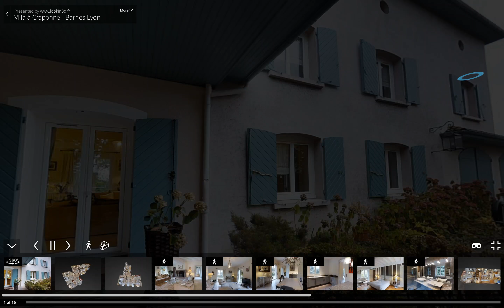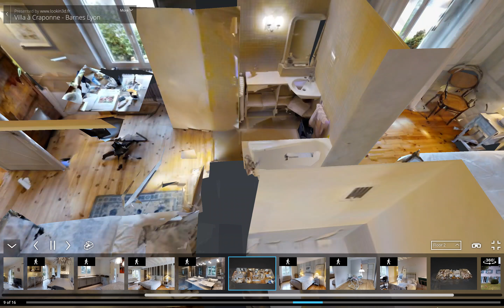Visitez cette Villa de prestige à Craponne avec BARNES Lyon